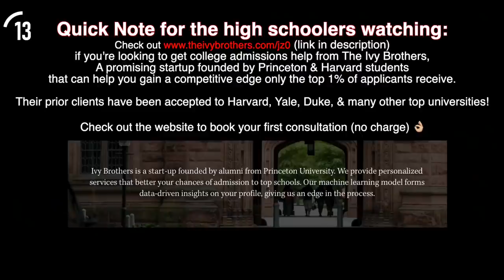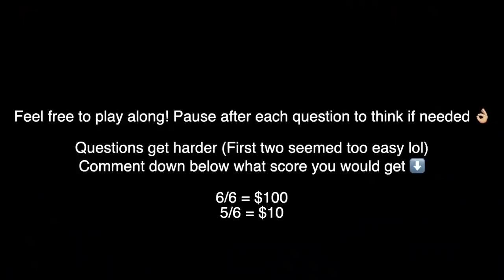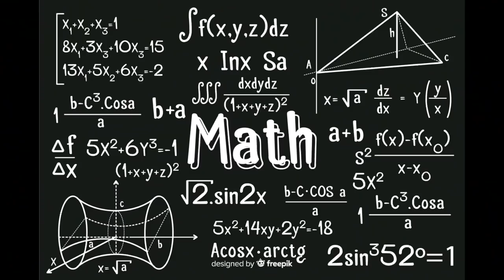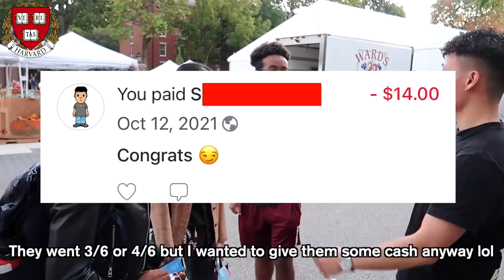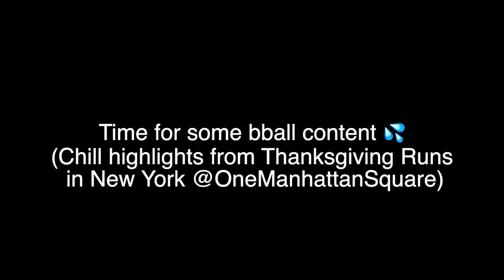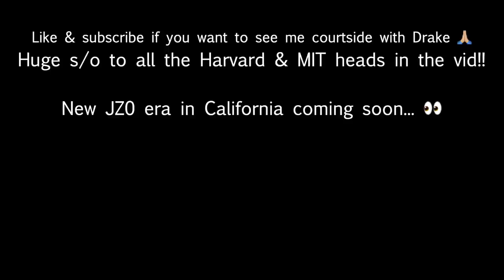Are You Smarter Than A 5th Grader HARVARD vs. MIT Edition $100 Prize 🤯 | BOSxJZ0 Tour Ep. 14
for high quality college admissions prep 🤝

Battle of the two best colleges in the world.. Who you got winning? 👀

Hope you guys enjoy the final video in my Boston Tour series!! I worked really hard on it and genuinely think this video can go viral..

Huge s/o to @ColbyMartel for filming 🙏🏼

Time Stamps
0:00 Hook
0:40 The Ivy Brothers Promo
1:01 Quick Intros (Where are you from? Major)
1:55 GAME ($100 Reward for Winner)
10:58 JZ0 Basketball + Dunk Content

I chose everything based on quality, affordability, and great reviews 🤝⬇️
📷 New Vlogging Camera (Sony ZV-E10)
🎤 Rode Wireless GO II Wireless Microphone System
🎧 My headphones (Audio Technica)
🖥 My monitor
👨🏻‍💻My hard drive for editing (SanDisk)

Beat Credits
* Prod. nick: "Mustard ft. roddy Ricch - Ballin' Instrumental"
* EXE: "Drake. Ft. Future - Desires (Instrumental)"
Reprod. Osva J: "Drake - Passionfruit (Instrumental)”
NinetySix: “Drake - Like I’m Supposed To (Instrumental)”
Drake - Don't Matter to Me (Lost Demo Version)
Carlito Music: "Yo Gotti - Down In The DM- (Instrumental)”
* Drake - Need Me Lotta 42 (Unreleased)